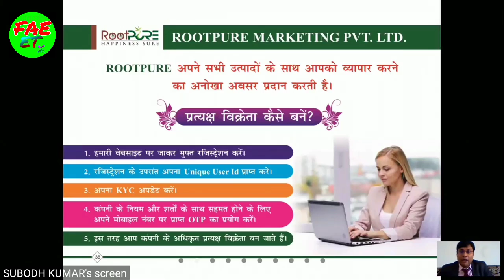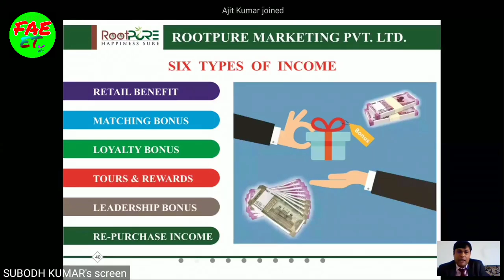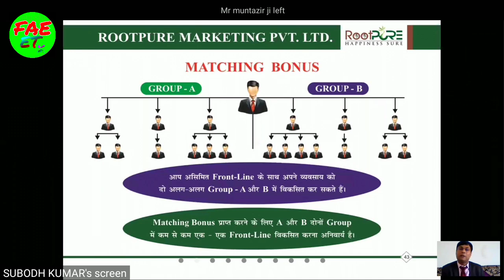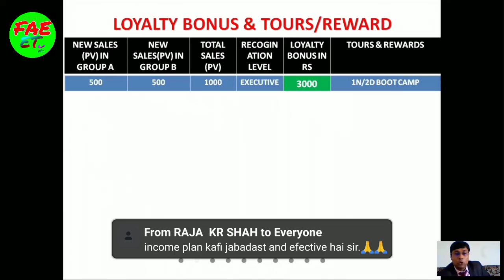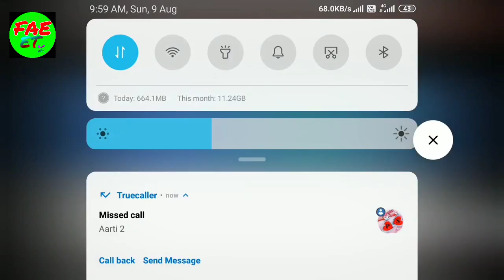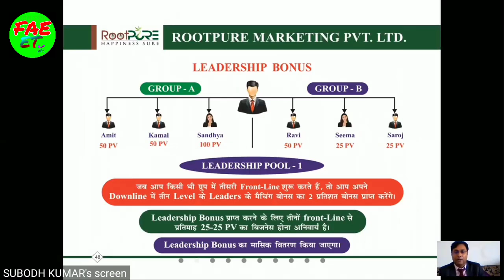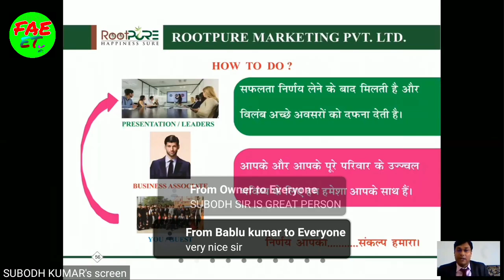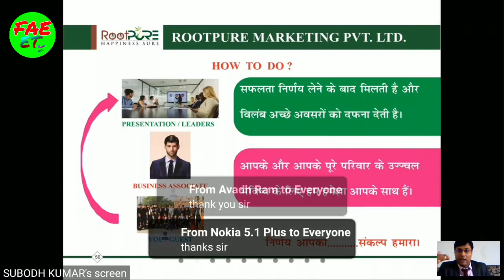Rootpure full plan aise kare। Mr. Subodh sir। Rootpure marketing kya hai। RootpurePlan2022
Hello friends

for Join Contact on below Number:-

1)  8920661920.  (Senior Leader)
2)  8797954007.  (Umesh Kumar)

        आपको ओर आपके टीम को पूरा सपोर्ट मिलेगा कंपनी ओर ग्रेट लीडर के तरफ से।। कही भी कभी भी आपका स्वागत है। रुट प्योर बिजनेस में।।

                थैंक्स🙏🙏🙏

                      Editting by:- UMESH KUMAR

   इस वीडियो में सीखेंगे ओर जानेंगे कि

1). Root pure kya hai
2). Root pure ka pura plan kya hai
3). Root pure marketing full plan
4). Root pure marketing kya hai
5). Root per marketing full plan by Subodh sir
6) safe shop Evil India full plan

 Root pure Mein KYC kaise karen

 Root pure main ID kaise lagaen

Root pure marketing Mein ID kaise lagaen

  Root pure marketing ke bare mein pura jankari

 Tooth pure marketing full plan

    Root pure kya hai

    Rootpure kya hai

    No

Root pure marketing ka pura plan,Root pure marketing full plan,Root pure marketing kya hai,

Kisi Ko Kaise samjhaun ki root pure kya hai,Root pure marketing Ka Plan kaise karen,Root pure marketing ke bare mein kisi ko kaise samjhaye,

Fast achieve education,Mister Subodh sir full plan,

Root pure marketing ka pura plan Kisi Ko Kaise samjhaye,

What is root pure marketing,Root pure

,Root pure kya hai,Root pure marketing ka pura plan Kaise samjhe

Root pure marketing ka pura plan,Root pure marketing full plan

,Root pure marketing kya hai,Kisi Ko Kaise samjhaun ki root pure kya hai,

Root pure marketing Ka Plan kaise karen,Root pure marketing ke bare mein kisi ko kaise samjhaye,

Fast achieve education,Mister Subodh sir full plan,ग

What is root pure marketing,Root pure,Root pure kya hai,

Root pure marketing ka pura plan Kaise samjhe

2). Root pure ka pura plan kya hai
3). Root pure marketing full plan
4). Root pure marketing kya hai
5). Root per marketing full plan by Subodh sir
6) safe shop Evil India full plan

2). Root pure ka pura plan kya hai
3). Root pure marketing full plan
4). Root pure marketing kya hai
5). Root per marketing full plan by Subodh sir
6) safe shop Evil India full plan

2). Root pure ka pura plan kya hai
3). Root pure marketing full plan
4). Root pure marketing kya hai
5). Root per marketing full plan by Subodh sir
6) safe shop Evil India full plan

2). Root pure ka pura plan kya hai
3). Root pure marketing full plan
4). Root pure marketing kya hai
5). Root per marketing full plan by Subodh sir
6) safe shop Evil India full plan

 Root pure main ID kaise